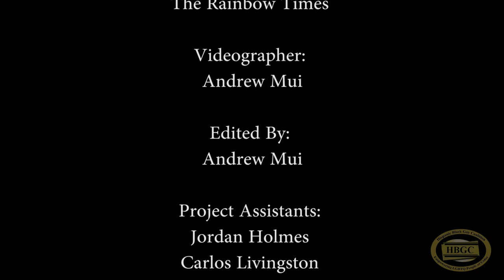Is This Boston's Next Mayor? 20 Mins with Candidate John Connolly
:50 - Why He's Running
1:42 - Embracing Boston's Diversity
3:08 - Bringing Gay Games to Boston
5:00 - LGBT Hate Crimes in Boston
9:00 - Access to Resources in Communities of Color
11:38 - Social & Emotional Support for LGBT Students
13:35 - HIV Infections in Latino & Black Communities
15:10 - Reaction to Zimmerman Verdict
16:44 - Race Relations in Boston
18:06 - Green Job for People of Color
21:32 - Support for formerly incarcerated LGBT people
22:49 - CORI Reform
24:40 - Lightning Round